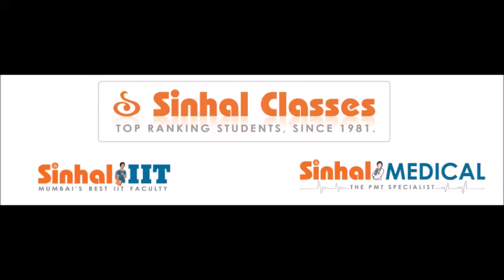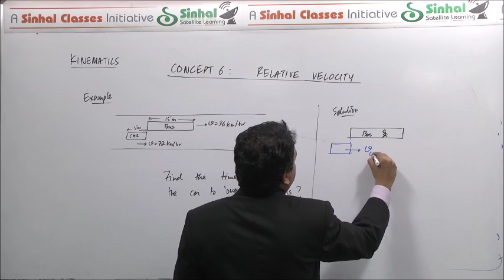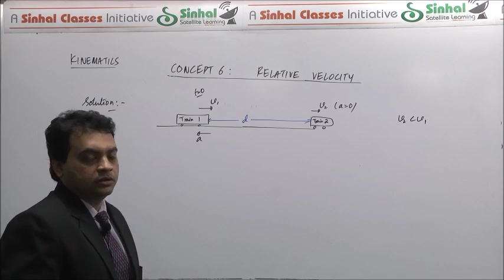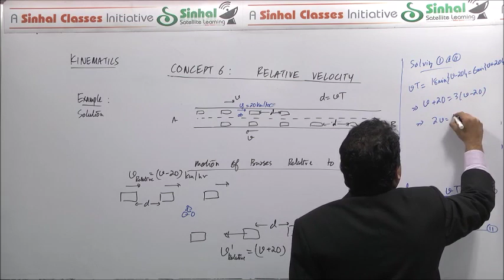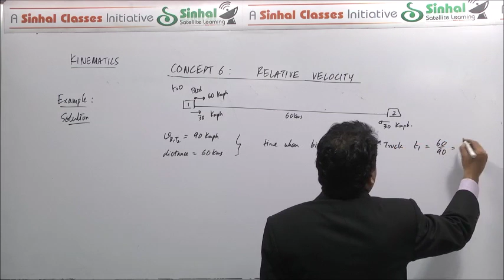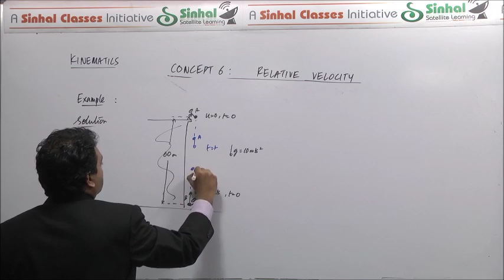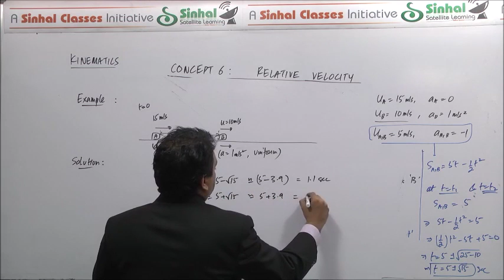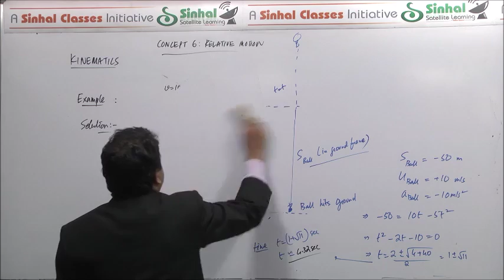Kinematics 1 Concept 6 Relative Velocity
"Must Watch" for every IIT aspirants. Lecture by one of Mumbai's Top Faculty.